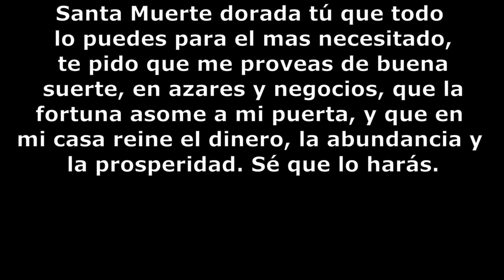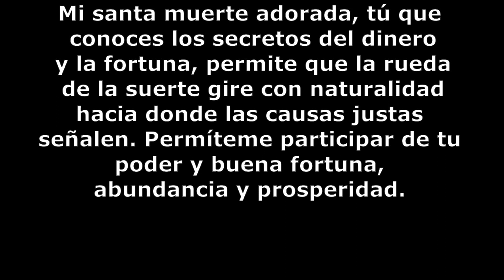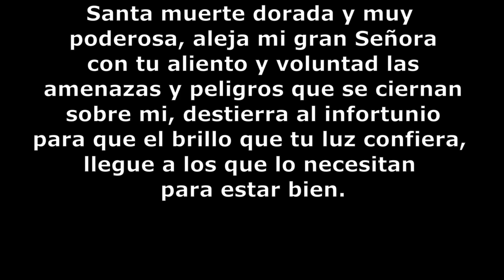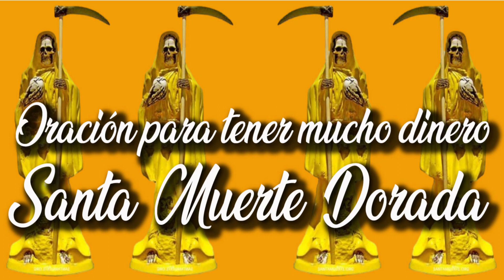Oración para tener mucho dinero a la Santa muerte dorada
Oración para tener mucho dinero a la Santa muerte dorada. Santa Muerte dorada tú que todo lo puedes para el mas necesitado, te pido que me proveas de buena suerte, en azares y negocios, que la fortuna asome a mi puerta, y que en mi casa reine el dinero, la abundancia y la prosperidad. Sé que lo harás.